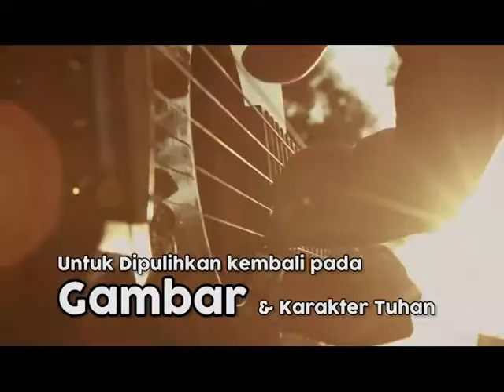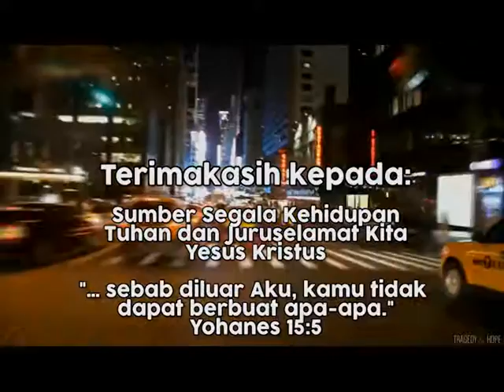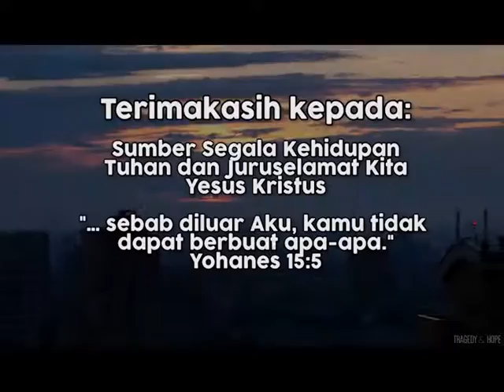"Metode Kristus Saja" - SS Peran Jemaat - W06 | 01: HCBN INDONESIA